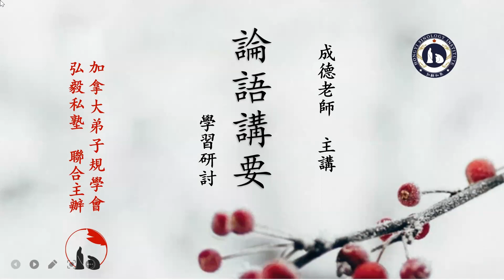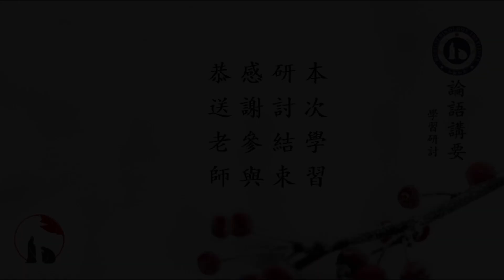論語講要學習研討 第九课【220313】